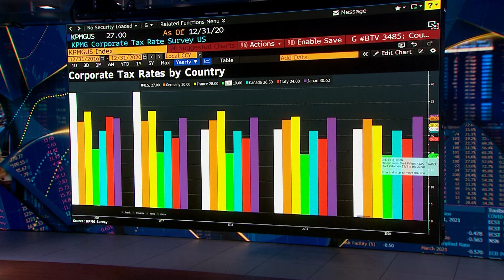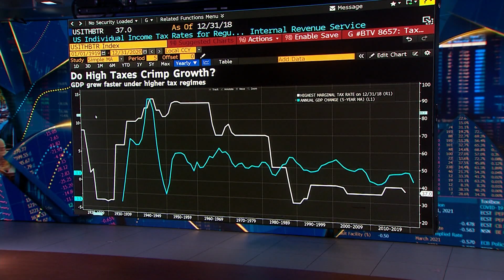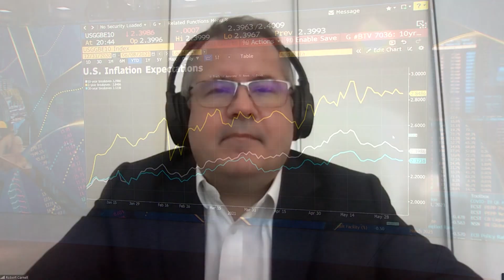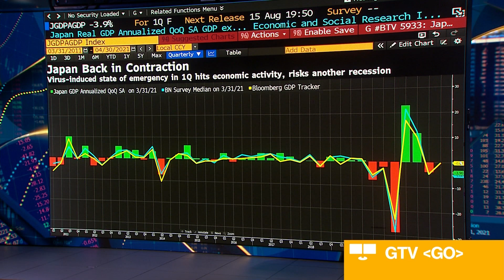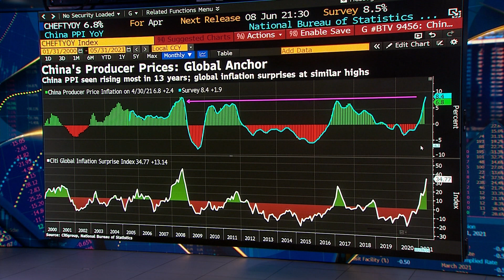ING: Japan's 2Q GDP Growth Won't Be Much Better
Jun.07 -- Rob Carnell, head of research and chief APAC economist at ING Groep NV, says Japan's second-quarter GDP growth will probably be worse than the previous quarter given the extended states of emergency. He speaks with Haidi Stroud-Watts and Shery Ahn on "Bloomberg Daybreak: Asia."